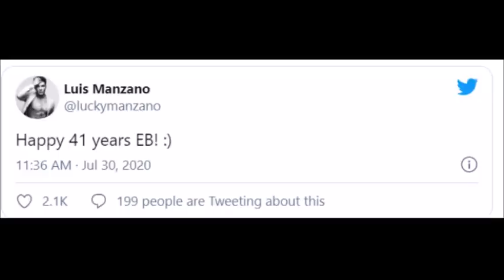LUIS MANZANO NAG VIRAL MATAPOS MAG REAK SA 41 YEAR ANNIVERSARY NG EAT BULAGA ALAMIN